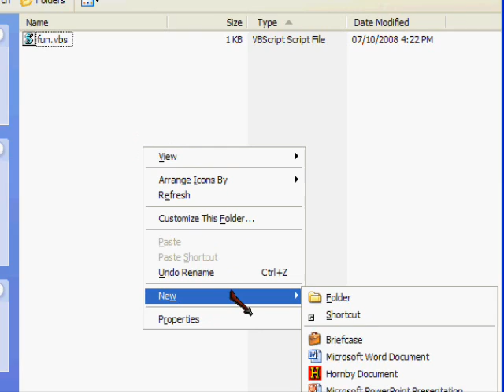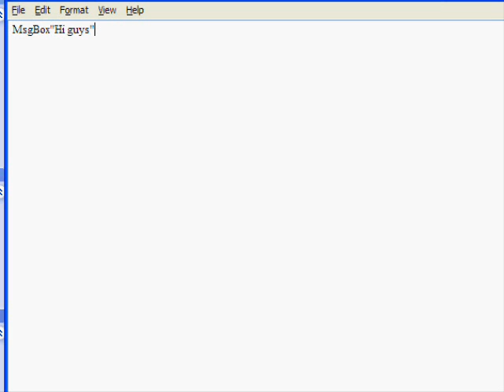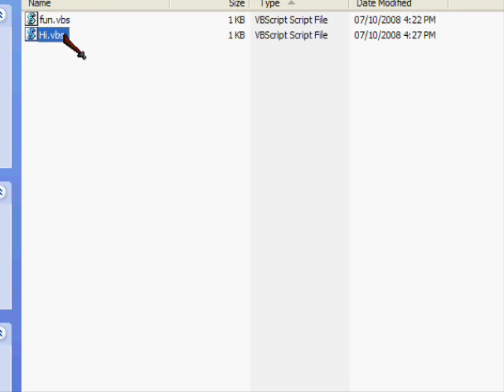Basic VBScript - MsgBox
just a bit of basic VBScript i showing you some MsgBox things